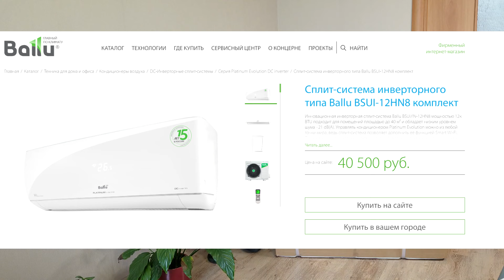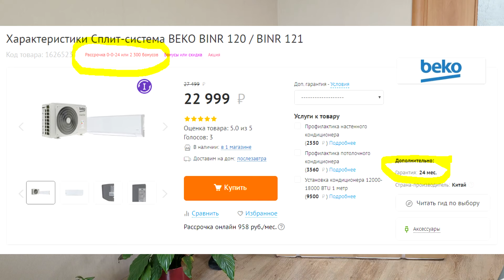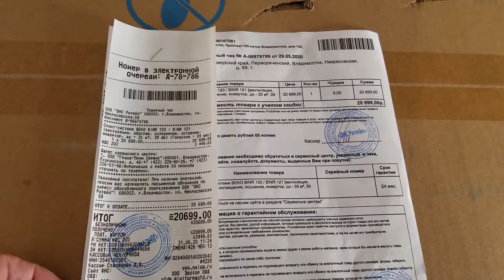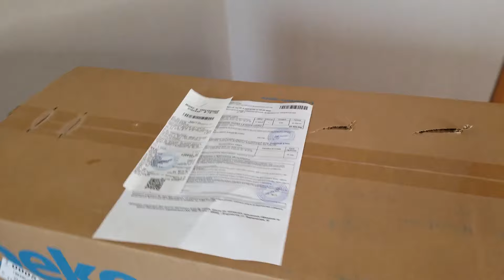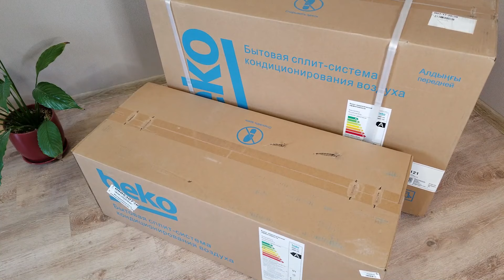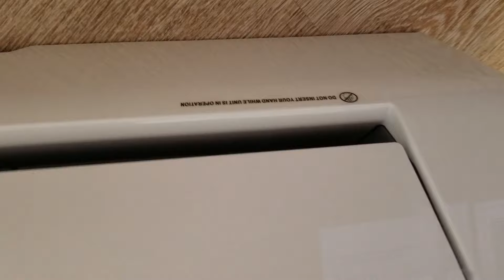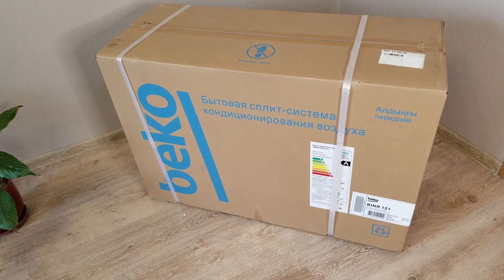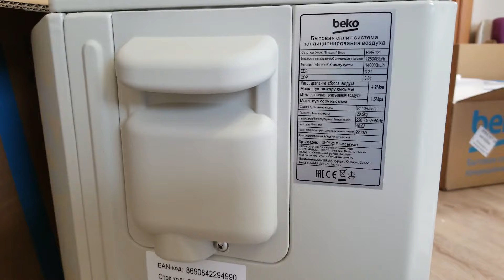Как выбрать кондиционер (бытовую сплит систему) для дома. Отзыв о Beko Brinr (Беко Бринр) 120 121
Как выбрать кондиционер (бытовую сплит систему) для дома. Отзыв о Beko Binr (Беко Бинр) 120 121
Оказалось, что выбрать кондиционер для дома очень большая проблема. Их тысячи моделей и все вроде бы одно и тоже, а цена разница в разы. Одна стоит 20 тысяч рублей, другая такая же 45 тысяч. А по характеристикам, та что дешевле лучше и дешевле. В этом случае я снял свой собственный обзор на кондиционер на мой взгляд самый оптимальный по цене / качество. В этом видео распаковка и обзор кондиционера в следующем будет установка и эксплуатация.

Сайт проекта - еще больше видео в Море Видео.

Канал создан на энтузиазме автора.

Поддержите меня, кому сколько не жалко :)
Карта сбербанка: 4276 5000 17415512

Криптовалюта:
LiteCoin ( LTC ): MFjbAd8Vmg9n6yLkZ56CQmaJiMSqknz7DT
Bitcoin  ( BTC ): bc1qy5p8f3aygm5v6885v8x60wjmjzxc87ryq4v8tt